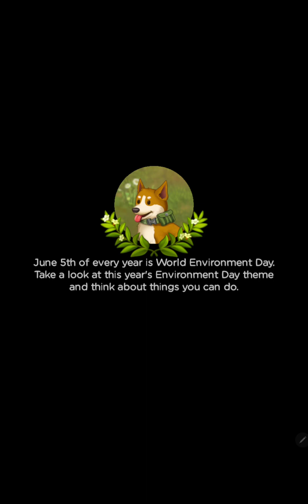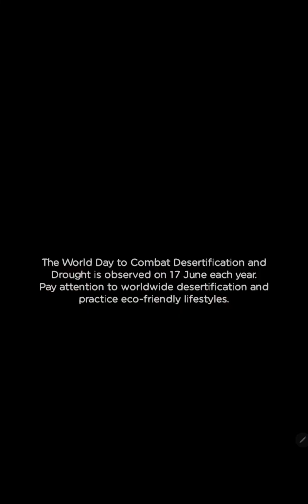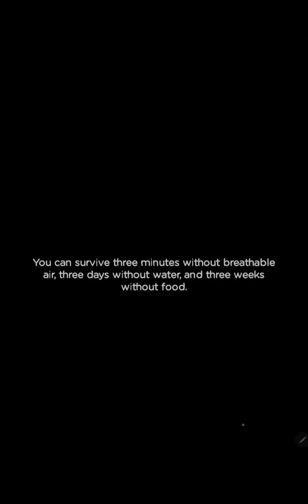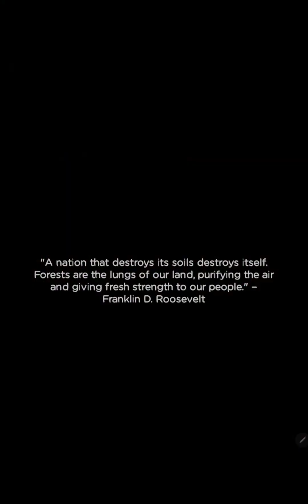Merge Survival: Wasteland | Level 11 Part 18 🌿🍀